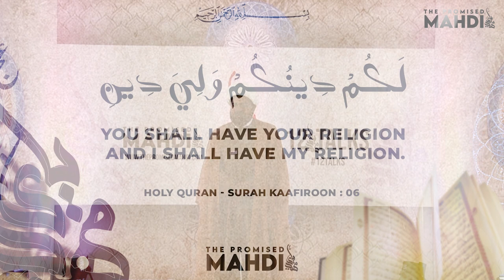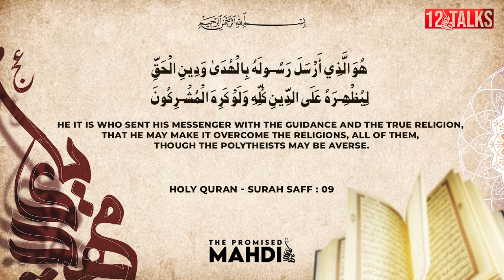12 Talk | Episode 5 Maulana Kalbe Sadiq Sultanpuri Sahab